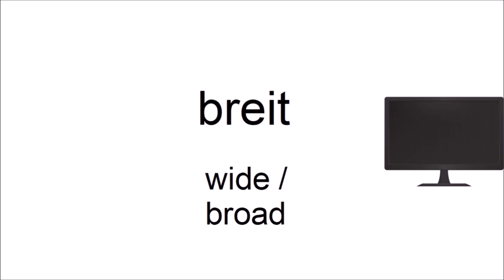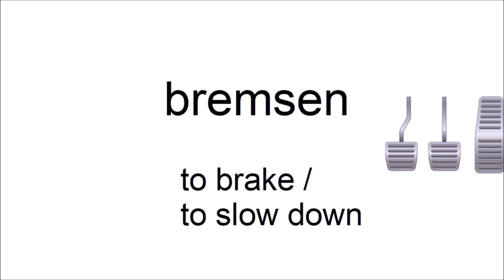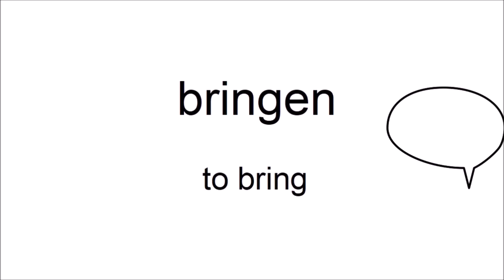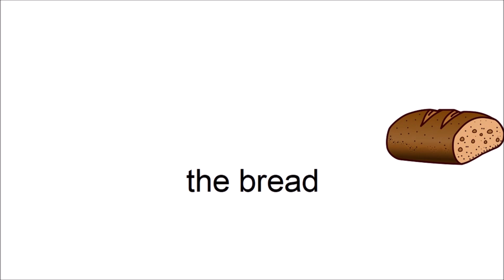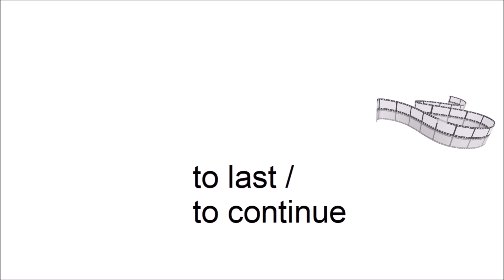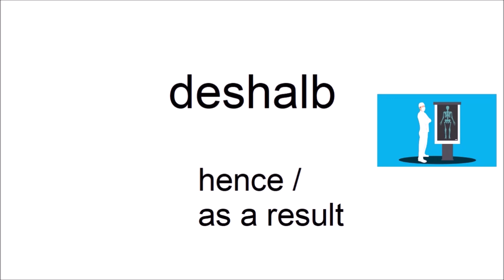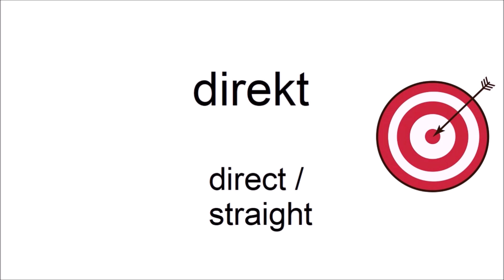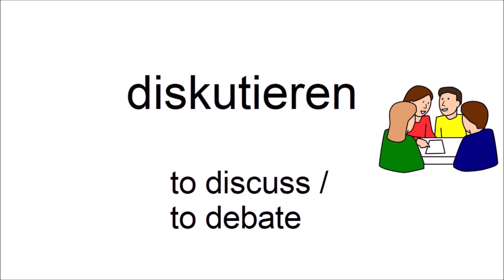Can you guess 20/20? - German Vocabulary Test for Beginners